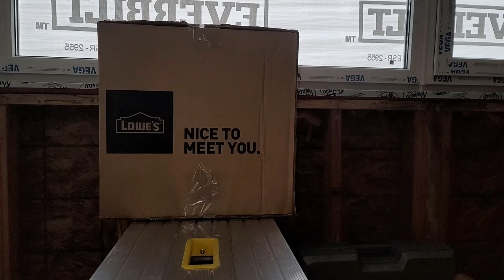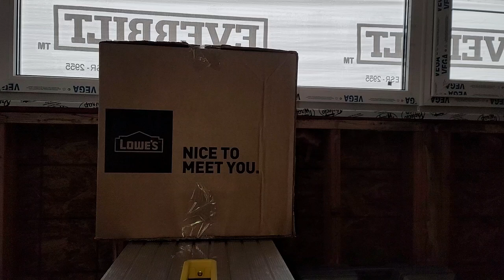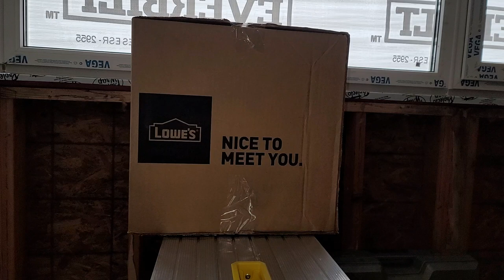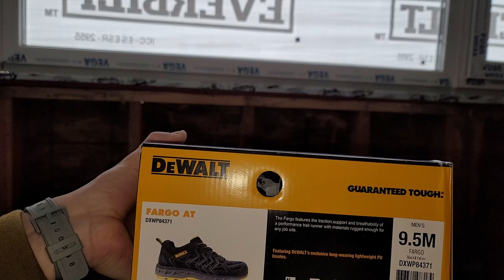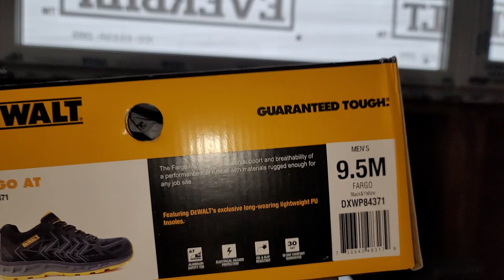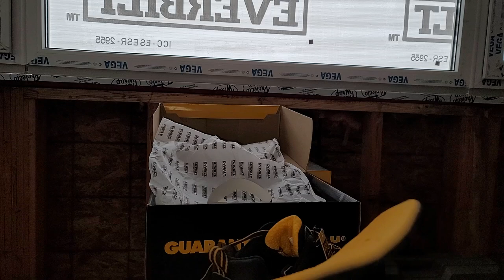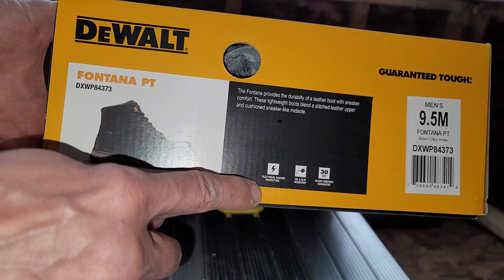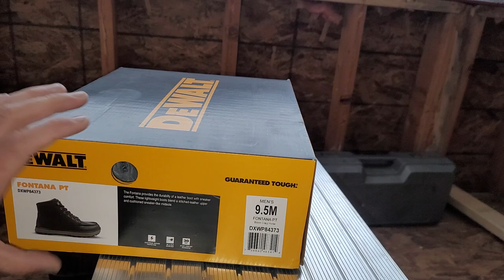Рабочие Кроссовки и Ботинки DeWalt Обзор и Примерка 2021